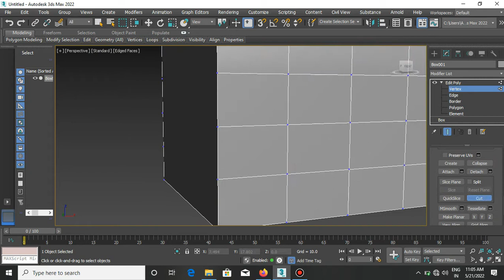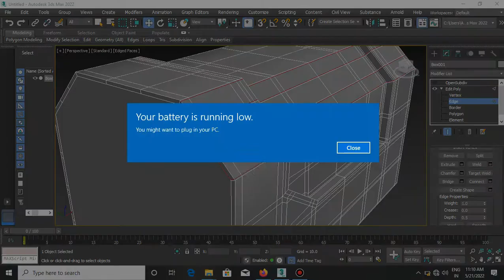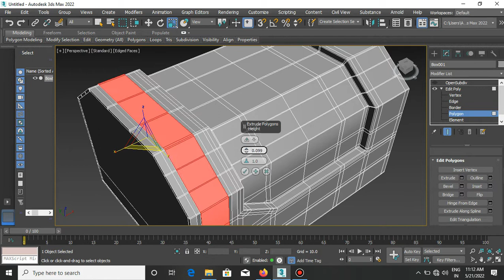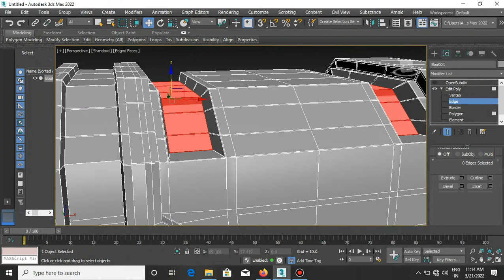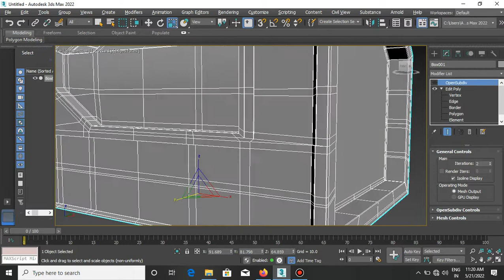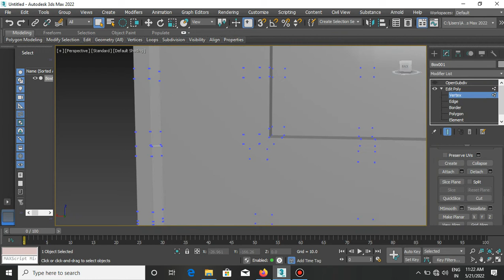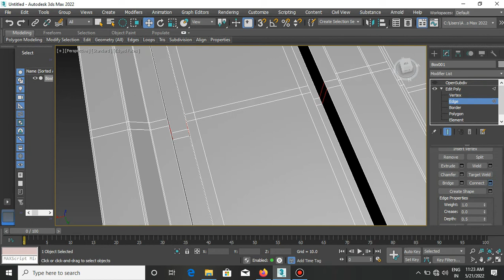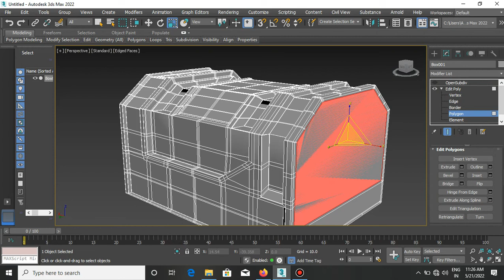Hard surface modeling practice in 3ds max @3d_viento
Hard Surface modeling in 3ds max @3d_viento